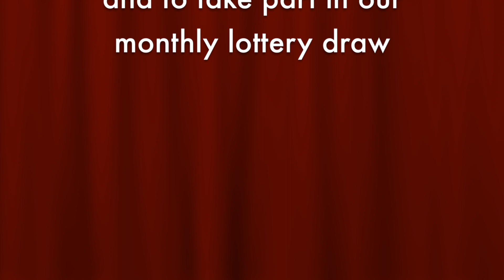BTC Lottery April 5th 2017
It’s April.
But you’re no fool, because you’re clearly interested in what Bedworth Theatre Company can do for you.
Well take look here.